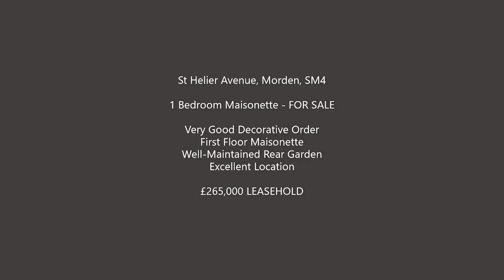1 Bedroom Garden Flat For Sale - St Helier Avenue, SM4 | Turners Property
For sale, a one-bedroom maisonette with private rear garden.
Ideal purchase for first time buyers or buy-to-let investors.